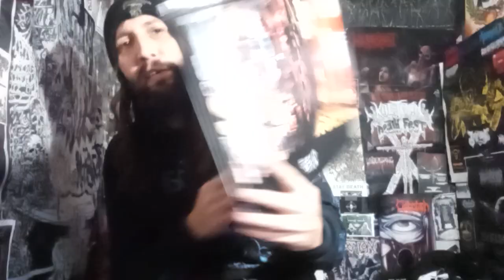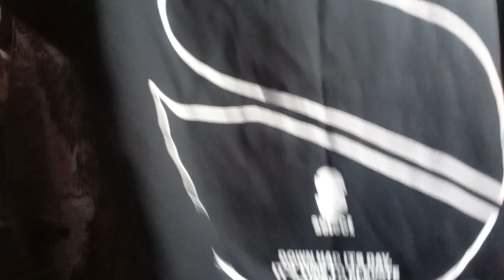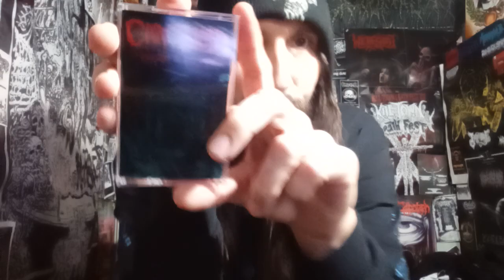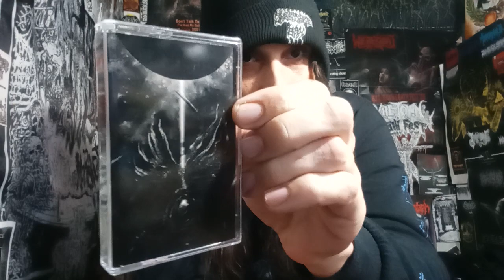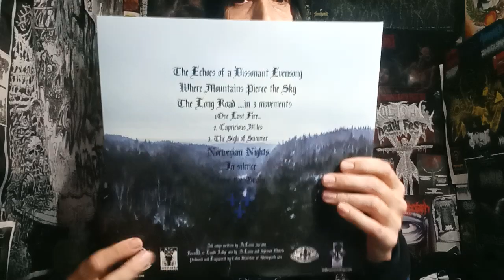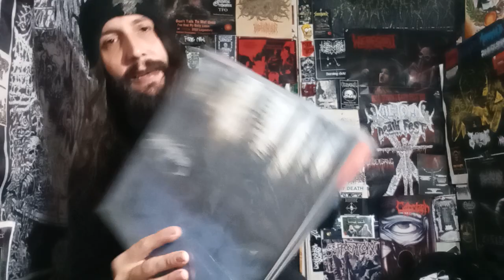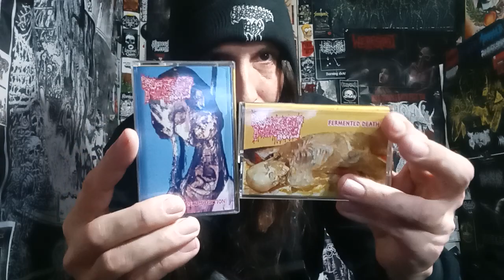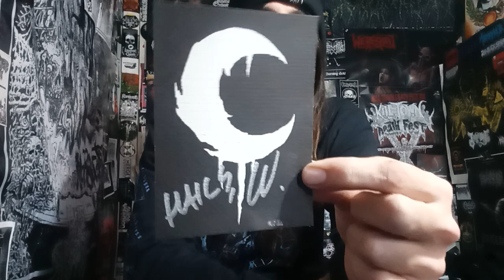Vital Vinyl Vlog's January Prize Package: Infernal Hails & Gratitude (Winner Picked February 4th)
OH BOY!!! YOU DO NOT WANT TO MISS THE JANUARY, "VITAL VINYL VLOG" CONTEST!!! WOW I PICKED SOME BANGERS FOR YOU GOOD PEOPLE THIS MONTH INCLUDING, "PANOPTICON -ROADS TO THE NORTH" 2XLP SOME SICK HEADSPLIT TAPES AND SOME EXTREMELY RARE AND NEW SHIRTS/POSTERS... AS WELL AS A WREST FROM LEVIATHAN AUTOGRAPHED MOON PRINT!!!

JUST WATCH AND ENTERING THE CONTEST IS TECHNICALLY JUST A DOLLAR. WITH EACH ADDITIONAL FIVE DOLLARS GETTING YOU ANOTHER ENTRY TO WIN!! BEST OF LUCK TO EVERYONE!!

Leprophiliac -Slimebath